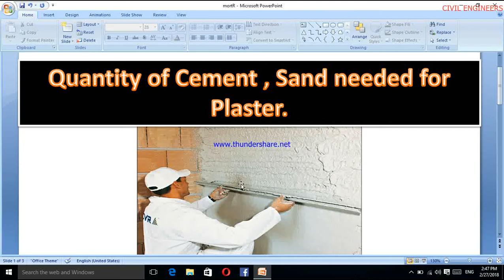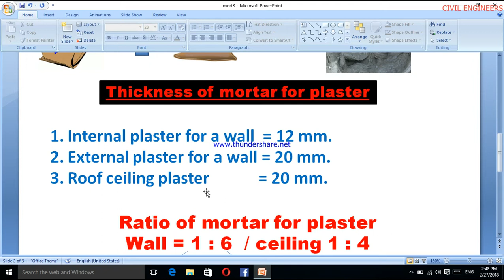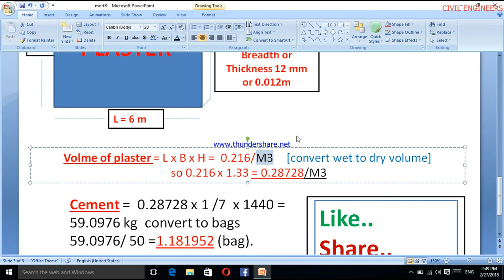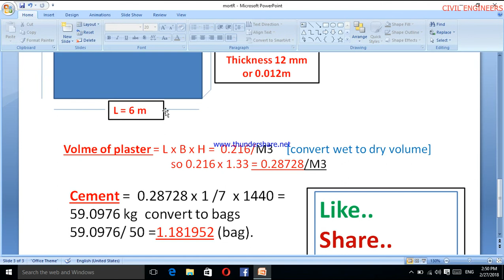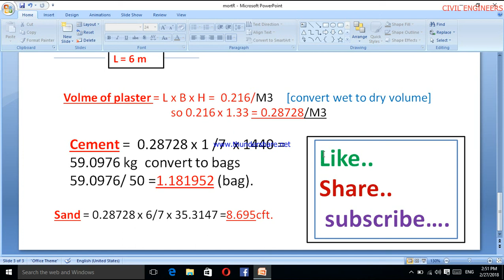how to calculate the Quantity of cement ,sand for plaster. BANGLA tutorial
In this video I will tell you about the quantity of  cement and sand needed for a plaster..